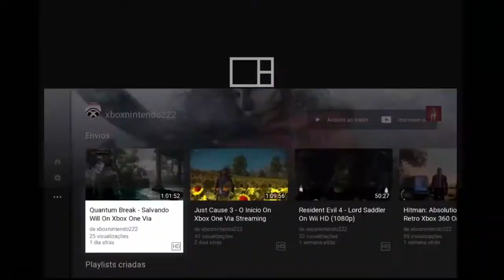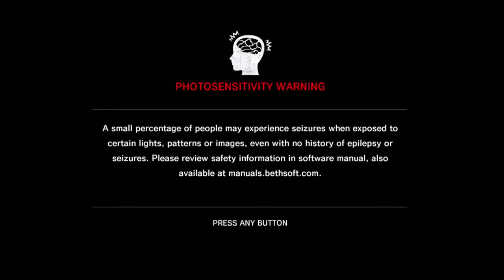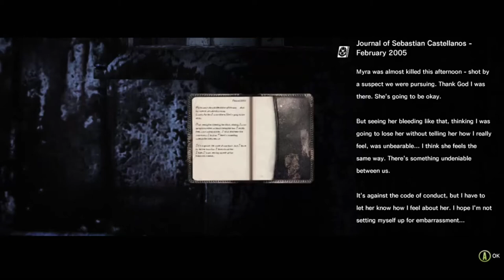The Evil Within - O Misterioso Ruvik On Xbox One Via Streaming Windows 10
Castellanos ajuda o Dr. Jimenez a encontrar seu paciente, Leslie Withers.

Nesse momento o detetive Castellanos descobre que o misterioso homem que o atacou no hospício e que o persegue se chama Ruvik.